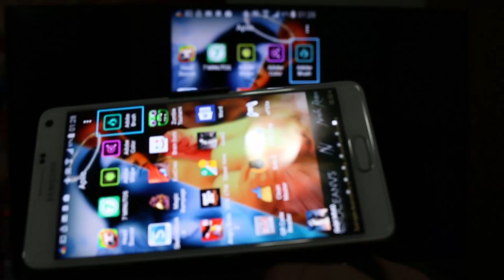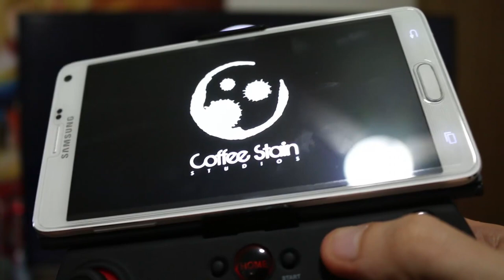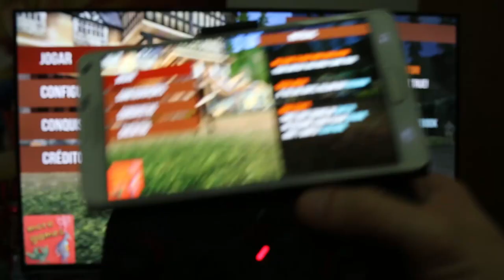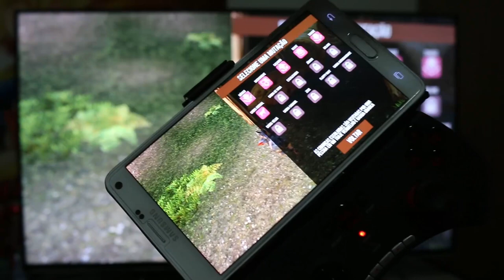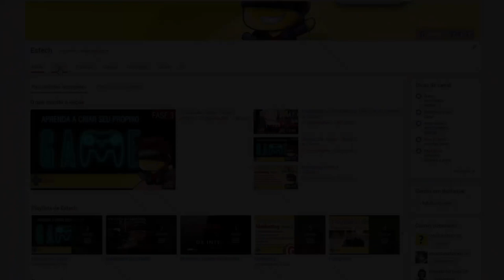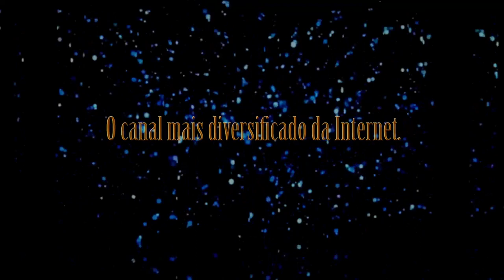MMO Goat Simulator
Aprecie hoje essa pérola dos bugs da jogabilidade, dos mesmos desenvolvedores insanos de Goat Simulator e GoatZ. Apresentamos a você o Goat MMO!